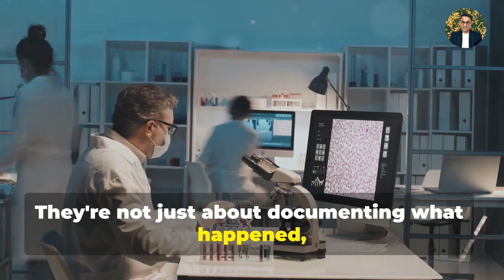Case Report Vs. Case Study: Explained!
This video describes the key differences between a case study and a case report in research and medical literature. It explores their scope, depth, and purpose, offering insights into how each contributes uniquely to our understanding of clinical and theoretical concepts. Learn how these distinct approaches inform medical knowledge and practice, and discover which might be more suitable for your research or professional interests